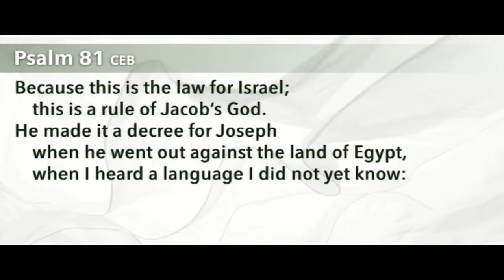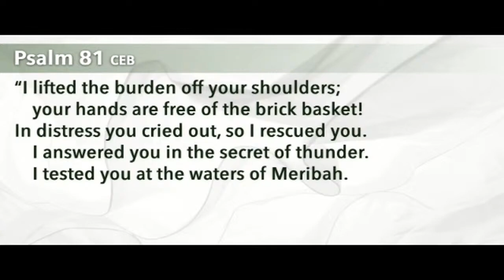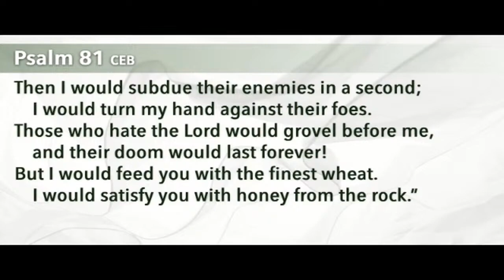Light-er Load: Substance Abuse